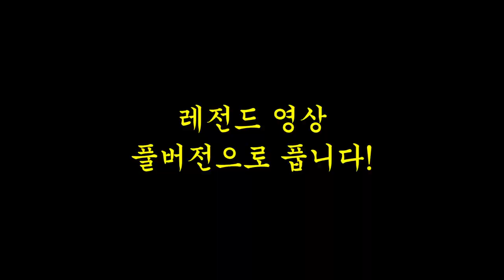남친 심쿵시키기 미공개! 남친 심장폭발시킨 여친의 댄스는?? [러비더비 미공개]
이 커플들 당장 데뷔시켜!